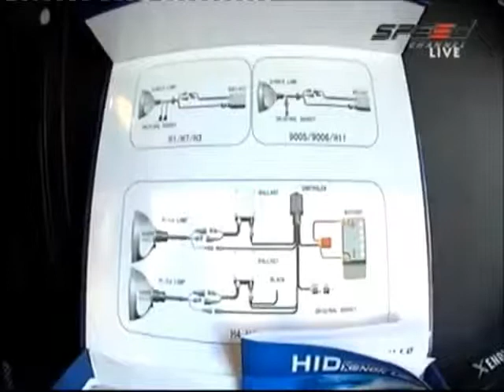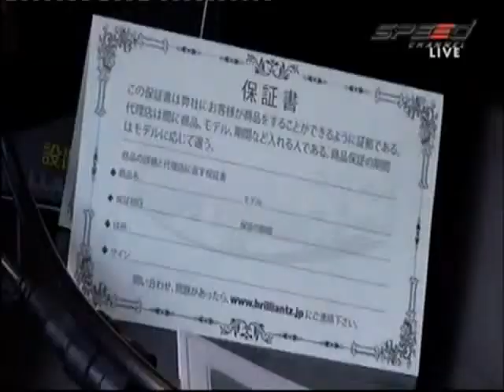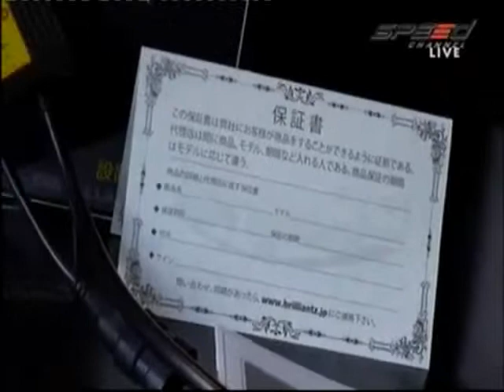ไฟซีนอน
ศูนย์ติดตั้ง ไฟซีนอน มืออาชีพ